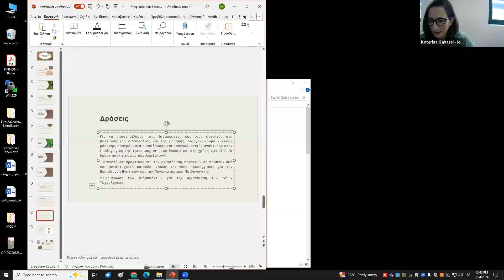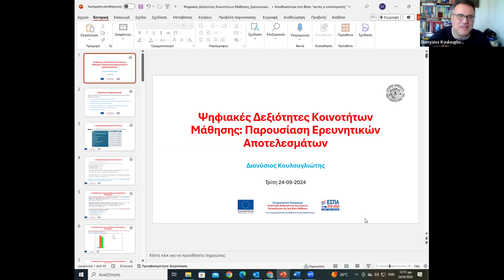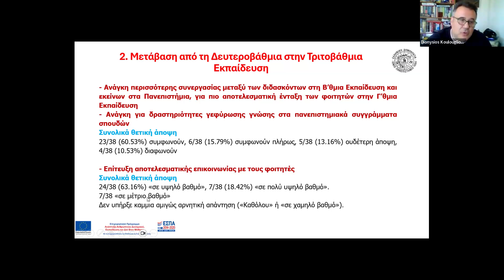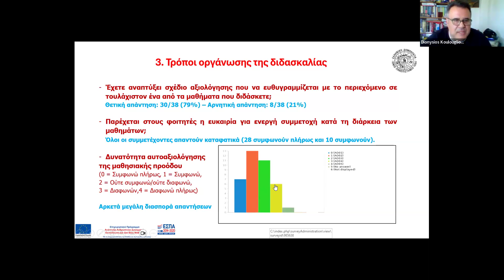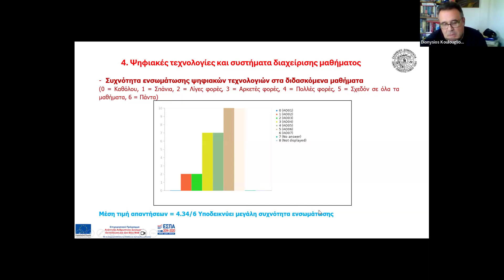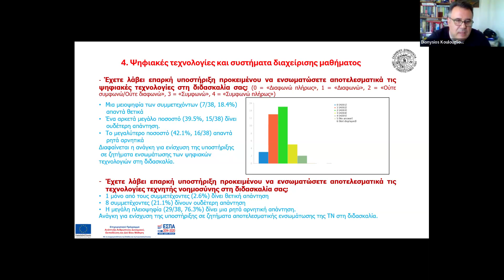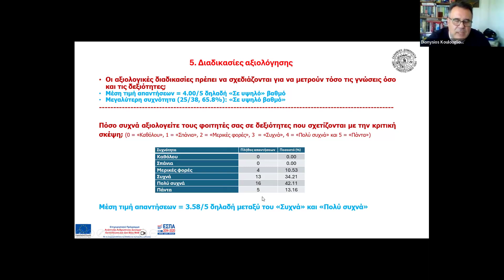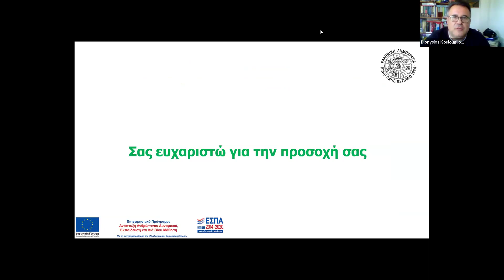ΚΕΔΙΜΑ: Διαδικτυακή ημερίδα με θέμα “Ψηφιακές Δεξιότητες Κοινοτήτων Μάθησης στο Ιόνιο Πανεπιστήμιο"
Κέντρο Υποστήριξης Διδασκαλίας και Μάθησης του Ιονίου Πανεπιστημίου: τέταρτη διαδικτυακή ημερίδα με θέμα “Ψηφιακές Δεξιότητες Κοινοτήτων Μάθησης στο Ιόνιο Πανεπιστήμιο", Τρίτη 24/09/2024 και ώρα 12:30 μ.μ.